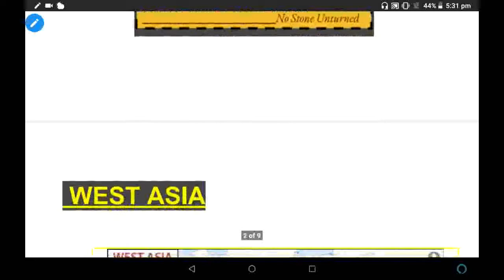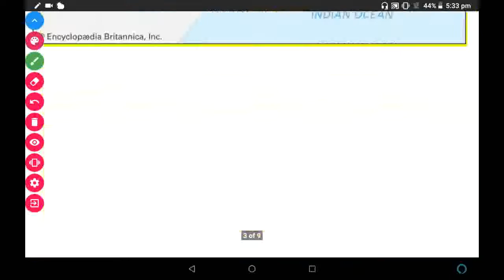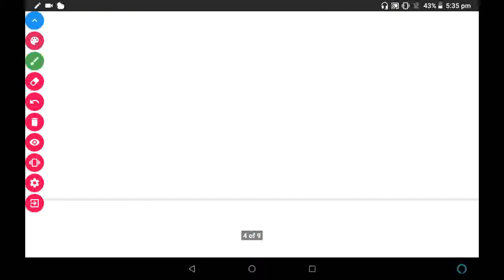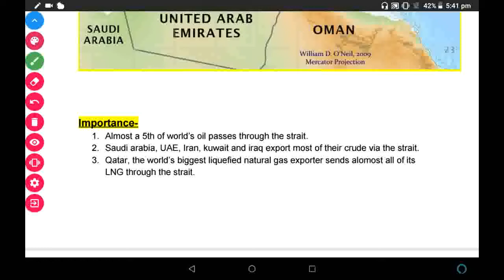Map practice(West Asia part 2) for UPSC IAS 2020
Hit the bill icon to receive notification.